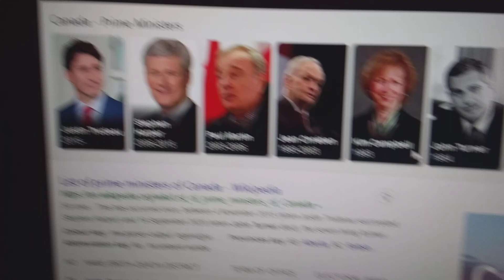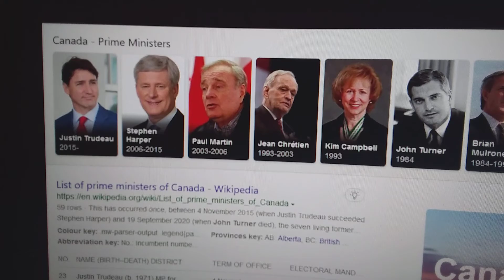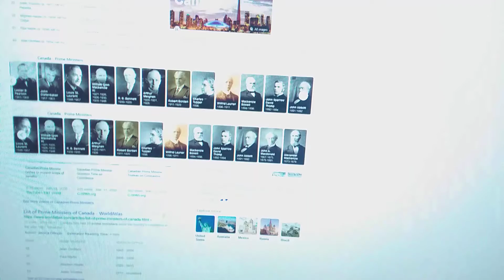Work💸history💸and💸list💸of💳Canadian📚Prime💸Ministers: Since💸1892💸to💸2022: 💸Past📑and💡Present💸situation💸💸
Work💸history💸and💸list💸of💳Canadian📚Prime💸Ministers: Since💸1892💸to💸2022: 💸Past📑and💡Present💸situation💸💸 How to get your smartphone calling: Click Google Store: Text Free: Then install the app: Text & call📞 How to get a new phone📱 number from Google apps store in a second: Easy for💳 business📷: Help🏧poor using even in urban cities and villages📱🚘 my phone number is Xmas🎄rain🌧: Love♥you'll ladies and gentlemen: Happy new year: Waine Hz Sudanese abroad: East African I was eating: Not team present at the table: Please follow the instructions on my organizer: Cheers🍻 Xmas & happy new years to you'll ladies and gentlemen: Lilly's❤: Boyi💓: Helen💜: Fatima💟: Priscalla❤: Francisca💥: Girls💯 How to wash my vacuum cleaner after successfully vacuum my carpet: Live of 💸Sudanese💳 abroad on Xmas How to recycle♻️Bin in my household before safe disposal into dustbin🚮🗑: Xmas & New Happy Years: Lo❤ Boiled Vegetable: Boiling Xmas Chicken🐔: Let's Cook: Xmas & Happy New Years: FunwithNeso: YouTubers Last begin from: Not entry for scamming:💻Waine📱Copyright💸Policy:💳Waine🏘explains the💡scammers 💸💸💸💸💸💸💸💸Vanilla Ice Cream🍦: Kids let's party: My favorite recipes: Peace to our borders especially West Nile Executive Youtubers earns $13000💳 to $250,000.00yearly: How to find job? 📚🏡🏠🏚🏘🏗🏢🏦🔦📷📹💳💸💸💸💸💸💸📚📑📦📂💸💸💸💸💸💸💸💸💸💸💸💸💸💸💸💸💸💸💸💸💸💸💸💸💸💸💸💸💸💸💸💸💸💸💸💸💸💸💸💸💸💸💸💸💸💸💸💸💸💸💸💸💸💸💸💸💸💸💸💸💸💸💸💸💸💸💸💸💸💸💸💸💸💸💸💸💸💸💸💸💸💸💸💸💸💸💸💸💸💸💸💸💸💸💸💸💸💸💸💸💸💸💸💸💸💸💸💸💸💸💸💸💸💸💸💸💸💸💸💸💸💸💸💸💸💸💸💸💸💸💸💸💸💸💸💸💸💸💸💸💸💸💸💸💸💸💸💸💸💸💸💸💸💸💸💸💸💸💸💸💸💸💸💸💸💸💸💸💸💸💸💸💸💸💸💸💸💸💸💸💸💸💸💸💸💸💸💸💸💸💸💸💸💸💸💸💸💸💸💸💸💸💸💸💸💸💸💸💸💸💸💸💸💸💸💸💸💸💸💸💸💸💸💸💸💸💸💸💸💸💸💸💸💸💸💸💸💸💸💸💸💸💸💸💸💸💸💸💸💸💸💸💸💸💸💸💸💸💸💸💸💸💸💸💸💸💸💸💸💸💸💸💸💸💸💸💸💸💸💸💸💸💸💸💸💸💸💸💸 💸💸💸💸💸💸💸💸💸💸💸💸💸💸💸💸💸💸💸💸💸💸💸💸💸💸💸💸💸💸💸💸💸💸💸💸💸💸💸💸💸💸💸💸💸💸💸💸💸💸💸💸💸💸💸💸💸💸💸💸💸💸💸💸💸💸💸💸💸💸💸💸💸💸💸💸💸💸💸💸💸💸💸💸💸💸💸💸💸💸💸💸💸💸💸💸💸💸💸💸💸💸💸💸💸💸💸💸💸💸💸💸💸💸💸💸💸💸💸💸💸💸💸💸💸💸💸💸💸💸💸💸💸💸💸💸💸Waine Hassan Ziziton How to get your smartphone calling: Click Google Store: Text Free: Then install the app: You're done📞